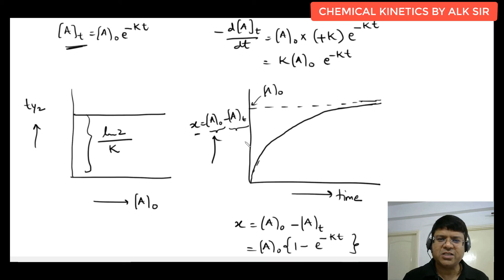6 Chemical Kinetics | First Order Kinetics| IIT Advanced | JEE Main | Chemistry Class 12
6 Chemical Kinetics | First Order Kinetics | | IIT Advanced | JEE Main | Chemistry Class 12
Topics Covered in this Lecture:-
00:00 Ex-1
14:16 Characteristic of 1st order rxn
Chemical Kinetics for JEE Mains and Advanced | Rate of Chemical Reaction | Rate of Appearance and Disappearance | Factors Affecting Rate of Reaction | Zero-Order Kinetic Reaction | Characteristics of Zero-Order Reaction | First-Order Kinetic Reaction | First-Order Growth Reaction | Pseudo-First-Order Reaction | Nth-Order Kinetics | Experimental Determination of Reaction Order | Monitoring the Process of First-Order Reaction | Monitoring by Titration | Problems Solved Based on Reaction Monitoring | Monitoring by Measurement of Optical Rotation | Effect of Temperature on Rate of Reaction | Arrhenius Equation | Differential Form of Arrhenius Equation | Rate of Reaction with Maxwell Distribution | Effect of Catalyst on Rate of Reaction | Elementary and Complex Reactions | Determination of Rate Law | Composite Reactions with Steady-State Approximation | Parallel Reactions | Reversible First Reaction | First-Order Sequential Reaction.